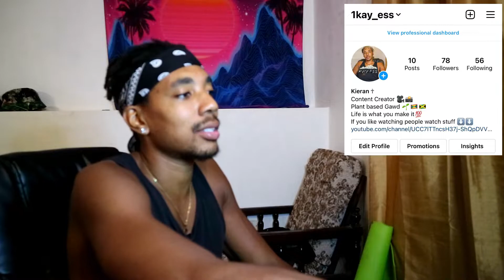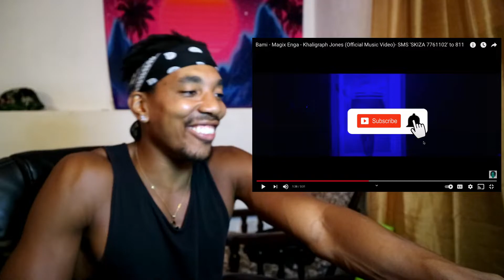Bami - Magix Enga - Khaligraph Jones (Official Music Video) *REACTION*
Hey guys thanks for tuning in again, today I am going to be reacting to Bami - Magix Enga - Khaligraph Jones (Official Music Video)